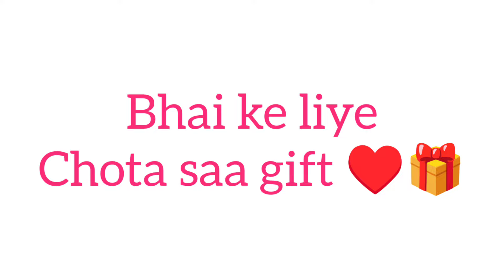RAKSHABANDHAN VLOG || RAKHI || Bhot din baad behen se mili🫠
Hi guys♥️
This is Anaya 06 channel ♥️
I hope aap sbhi ko mere vlogs pasand aate honge !! 😌

Mai hmesha aaplogo ke liye kch Naya lane ka try krte rehti hu..🤗

Agar aapko mere vlogs pasand aate hai toh aap sbhi comments box me btao ki mai daily vlogging karun kya ??

agar aap bologe toh mai 2 din me ek vlog dala krungi 😌

radhe radhe 🌸